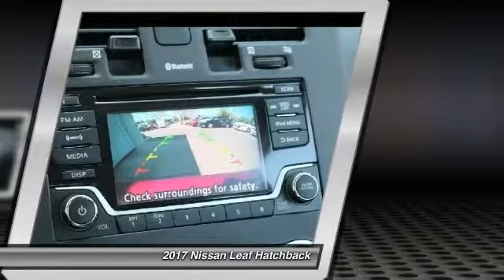2017 Nissan Leaf Santa Clara CA HC307415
2017 Nissan Leaf  - Stock#: HC307415 - VIN#: 1N4BZ0CP7HC307415

4855 Stevens Creek Blvd.

Check out this 2017 Nissan Leaf.   Red 2017 Nissan Leaf S FWD Single Speed Reducer 80kW AC Synchronous Motor Fully Detailed.brbrRecent Arrival! 101/124 Highway/City MPG Contact the dealership today.